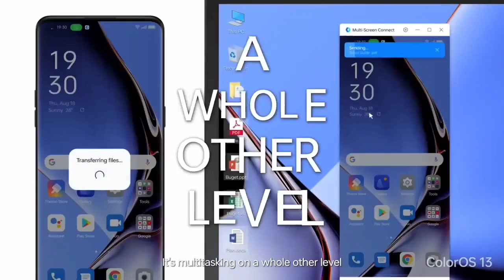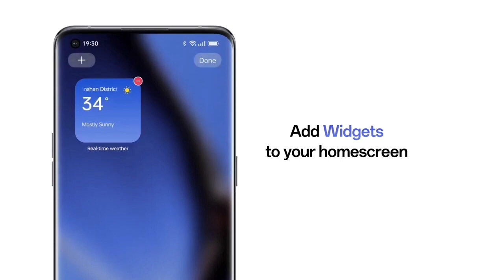Oppo A53 New Update March Date | Android 13 ? | Color Os 13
Oppo A53 New Update March Date 2023 | Android 13 ?

Topic
Oppo A53 Update 2022
oppo a53
oppo a53 new update features
oppo a53 new update 2022
how to update oppo a53
oppo a53 update android 1
oppo a53 software
oppo a53 update android 12
ColorOS 12
oppo a53 new update c.22
Oppo A53 ColorOS 11 Update
Oppo A53 ColorOS 12 Update Date
Oppo A53 ColorOS 12 Update
Oppo A53 Android 12 Update Date
Oppo A53 Android 12 Update
Oppo A53 march New Update Date
Oppo A53 ColorOS 12 New Update Date
Android 12 New Update
ColorOS 12 New Update Date
ColorOS 12 Update in Oppo A53
Android 12 Update for Oppo A53
ColorOS 12 Update
Android 12
Oppo A53 New Update C.22 And ColorOS 12 Update
Oppo april Update 2022
oppo a53 new update march
oppo a53 march update
oppo a53 latest update date
oppo a53 aod
oppo a53 new update september
oppo a53 september update date
oppo a53 color os 13
oppo a53 color os 13 update
oppo a53 color os 13 update date
oppo a53 color os 13 beta
oppo a53 android 13
oppo a53 october update
oppo a53 new update october
oppo a53 october update date
oppo a53 new update january
oppo